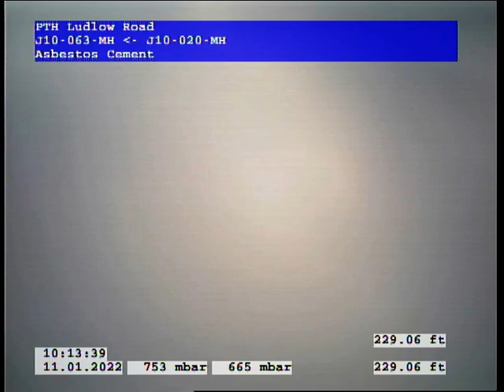J10-063-J10-020-MH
Inspection of line on Ludlow Road to look for tap for new construction